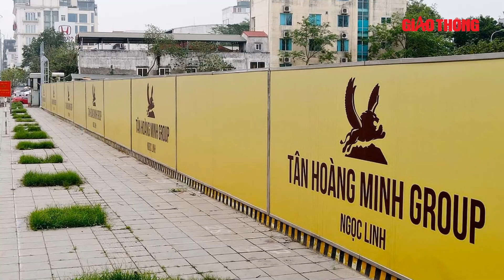Xuất hiện tình tiết mới vụ cựu vụ trưởng lừa 80 tỷ của chủ tịch Tân Hoàng Minh | Báo Giao Thông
Báo Giao thông | Sáng 12/8, Tòa án nhân dân TP Hà Nội mở phiên tòa sơ thẩm xét xử bị cáo Nguyễn Sỹ Tá (52 tuổi, cựu vụ trưởng Vụ Tổng hợp Ủy ban Dân tộc) về tội lừa đảo chiếm đoạt tài sản. Do xuất hiện tình tiết mâu thuẫn về số tiền cựu vụ trưởng Vụ Tổng hợp Ủy ban Dân tộc Nguyễn Sỹ Tá đã trả cho chủ tịch Tân Hoàng Minh, nên hội đồng xét xử quyết định hoãn phiên tòa để làm rõ.

- Địa chỉ tòa soạn: Số 2, Nguyễn Công Hoan, Ba Đình, Hà Nội